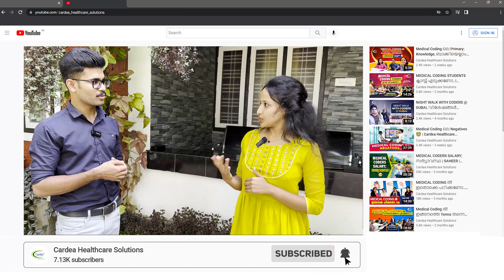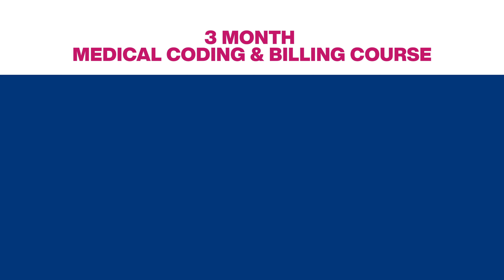മെഡിക്കല്‍ കോഡറുടെ വീട്ടില്‍ SURPRISE VISIT 🤩| Cardean & Family Happyയാണ്; ഞങ്ങളും..| Cardea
First AAPC Approved Centre in South India
3 Month Medical
 Coding
& Billing Course
Follow Us On:
Cardea Healthcare Solutions
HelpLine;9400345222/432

Trivandrum | Kollam | Kottayam | Ernakulam  |  Thrissur | Palakkad | Perinthalmanna | Manjeri | Tirur | Calicut |  Wayanad | Kannur | Kasaragod | Mangalore  HO:  Bangalore